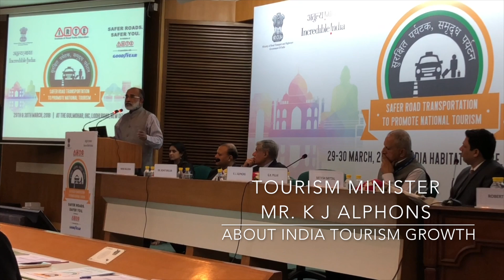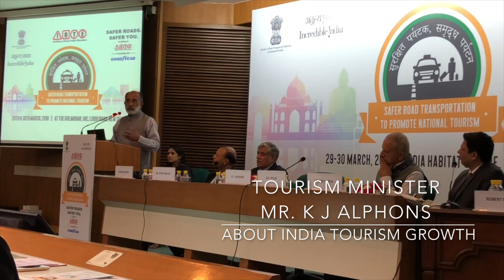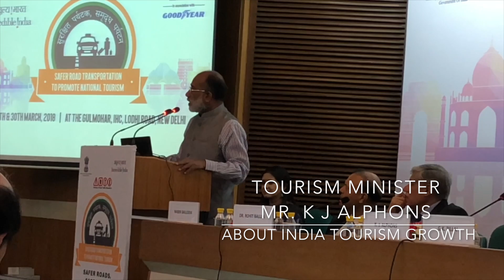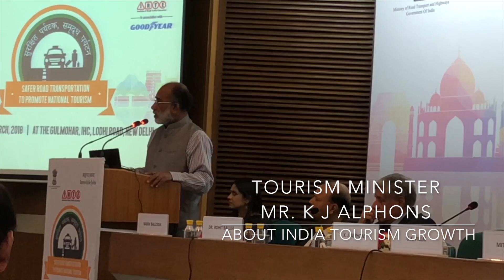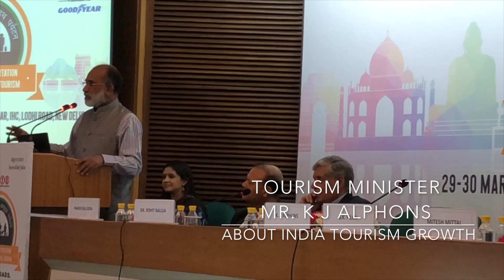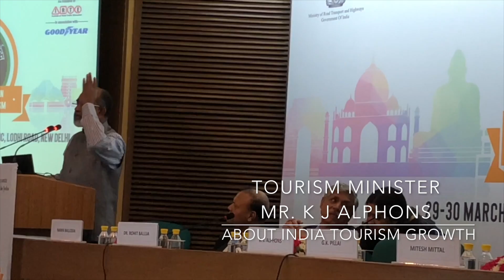Tourism Minister Mr. K J Alphons How To Grow India Tourism | Future of Tourism in India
Tourism Minister Mr. K J Alphons How To Improve Tourism Must Watch All Tourism Students.       This video has been captured in a Seminar of Safer Road Transportation to Promote National Tourism in which Mr. K J Alphons addressed all the atendees. The Seminar was organized by I R T E Institute of Road Traffic Education in Association with GoodYear Tyres. Our objective of publishing this video is to only make students and everyone learn how we all can improve India Tourism. Take it as an important class delivered by Honourable Tourism Minister Mr. K J Alphons

Connaught Place - Central Delhi
801 Rohit House, 3 Tolstoy Marg, Connaught Place, New Delhi - 110001
Near Barakhamba Road Metro Station Gate No 4 (Behind Arunachal Building),
Near Modern School & Hotel Hans, Next to Atmaram House

Admission & Fees Payment Process
Admissions Going On with Guaranteed Job in Most of The Courses
Bring 4 Passport Size Photographs, Photocopy of ID Proof & of Qualification Proof + Rs. 10,000 Registration Fees. You can pay fees by Cheque which should be in favor of "Lion Tourism Private Limited" OR Pay by Credit or Debit Card OR Transfer money in Bank, detail is given below:
Branch - Barakhamba Road, Connaught Place New Delhi
Account Name: Lion Tourism Private Limited
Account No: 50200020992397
IFSC Code: HDFC0000708
Students already enrolled should also follow above given process to PAY THE FEES.
The Tourism School never gives any Discount neither has any Hidden Charges

We Expertise in "Travel & Tourism Management Diploma Courses", "Air Ticketing Diploma Courses", "Travel Courses", "Aviation Diploma", "GDS CRS Courses", "Tour Manager & Travel Management Courses", "Tour Guide & Travel Escort Courses", "Airport Management Diploma Course" "HR & Office Management Diploma & PG Diploma"& in "Travel Journalism"
The Tourism School is a Guarantee of Successful Career in Travel Tourism & Aviation Industry. Let us know of Better Training in any Government or Private Institute in similar fees anywhere in the World and we will Train you Free of Cost